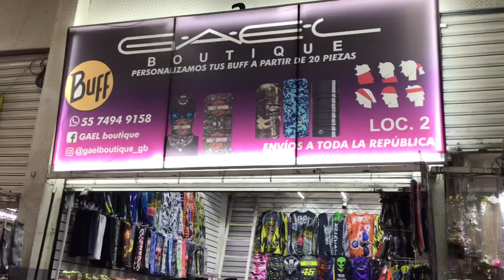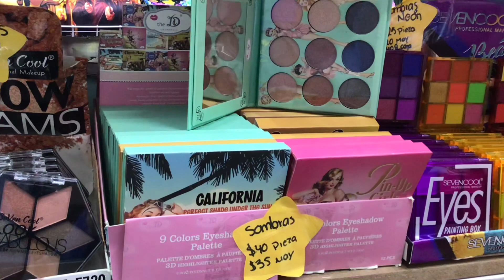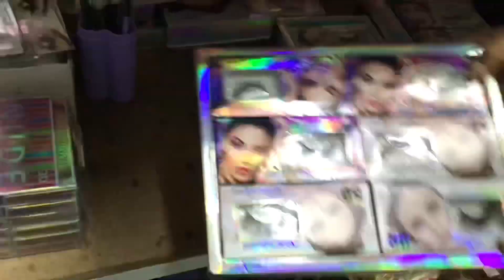🔵 FABRICANTES "JERSEY, MANGAS, BANDANAS" en CENTRO CDMX | Venta desde UNA PIEZA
Hola, el día de hoy les traigo un recorrido por una nueva tienda para el canal, en donde podrán encontrar accesorios y prendas para dama y caballero a muy buen precio, ya que en esta tienda son fabricantes, por lo que sis precios son ideales para obtener un buen margen de ganancia.

Entre los productos que podrán encontrar en esta tienda están Playeras, Mangas, Bandanas, Cosméticos y Skin Care Asiatico.

DATOS DE LA TIENDA:
NOMBRE: GAEL BOUTIQUE.
DIRECCIÓN: CALLE VENEZUELA, NÚMERO 52, LOCAL 2, COLONIA CENTRO HISTÓRICO.